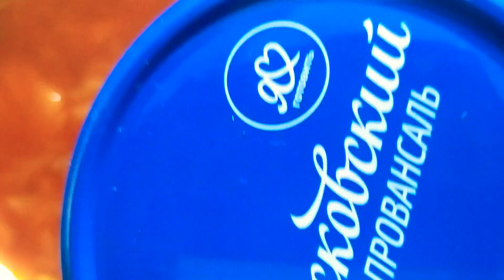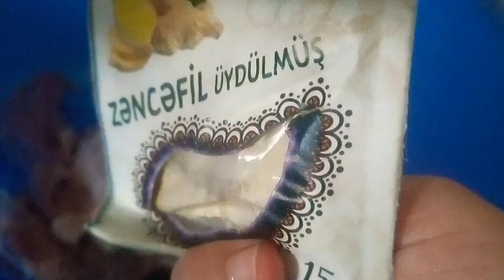Ukrayna borşu.Heyva yarpağından çox dadlı borş bişirdim.Ayva yaprağından borş pişirdim